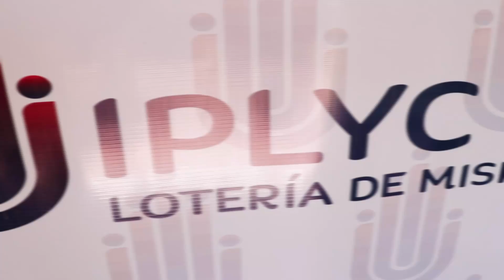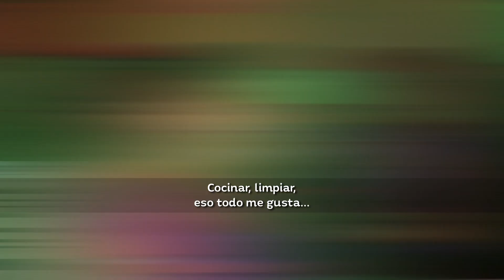Desafio Confort 91 - Mari Castro (San Vicente)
Viajamos a San Vicente conDesafío Confort para conocer a la ganadora Nº91 de este programa que premia a amas de casa y padres de familia! Mari Castro tiene 63 años, quedó viuda hace 7, tiene 3 hijos y reparte su tiempo entre los quehaceres de la casa, su huerta y la costura. Una mujer feliz, que disfruta de cocinar y limpiar, y aprecia las pequeñas cosas de la vida...

Mari nos contó que el premio $80.000 servirá para cancelar deudas y comprar mercaderías para el día a día. Además ganó una licuadora de mano, una plancha y una pava eléctrica de IPLyC Familia Confort. ¡Estaba muy feliz y sorprendida con todos los regalos!

La base de datos se conserva, no hace falta que te inscribas más de una vez.